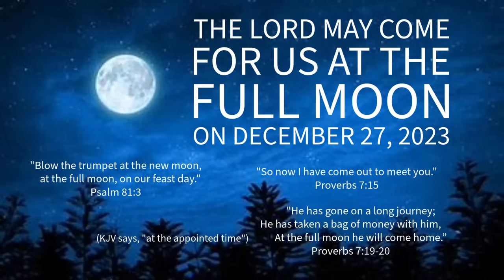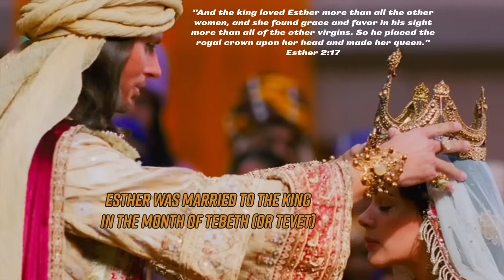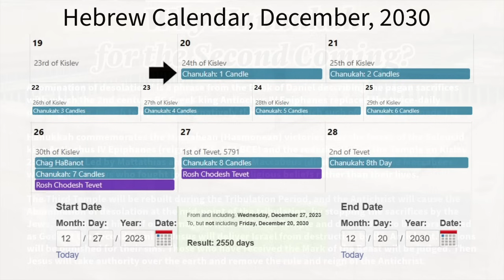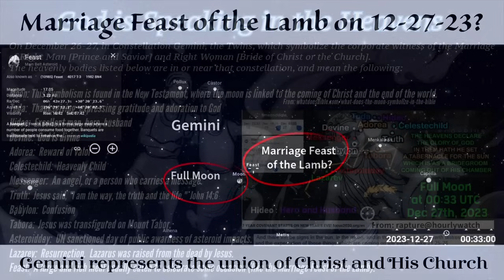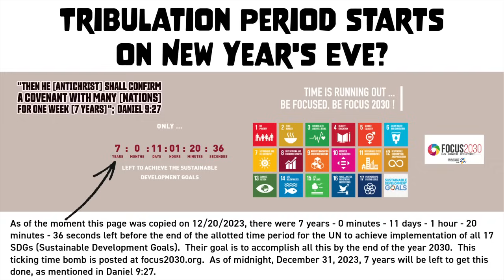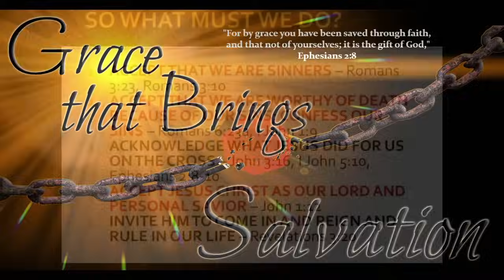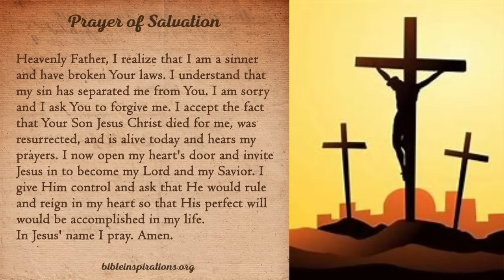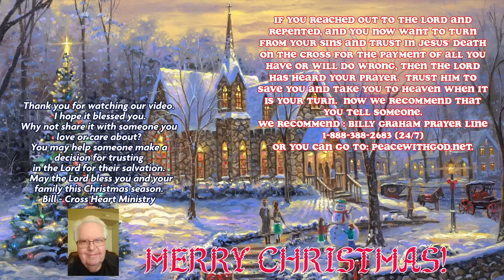Christmastime Rapture Could Be Our Best Gift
Wouldn't it be great if the next day after Christmas we got raptured? We'd be going from our best day of the year to an even better day. There are clues everywhere, but especially in the heavens where God has given us signs that tell a story of just how close we are to our final day here.  I will show you several reasons why this final chance of the year might really be it.  Either way, stay encouraged and help others see the Light.